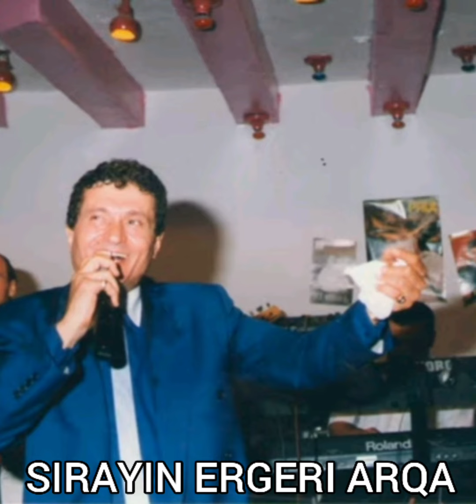Paul Baghdadelian(( Akh Our Gnam))❤❤🎤🎤